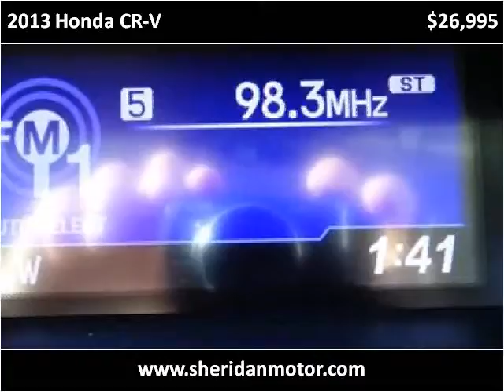2013 Honda CR-V Used Cars Sheridan WY